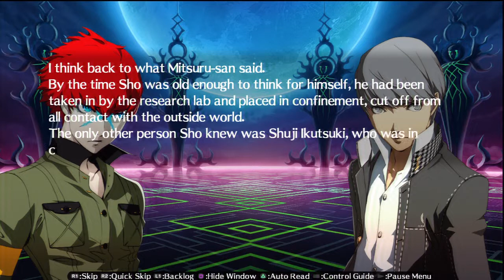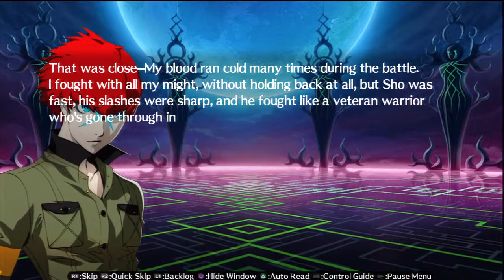76 Persona 4 Arena Ultimax Story Walkthrough HD PS3 (True End 1/2)